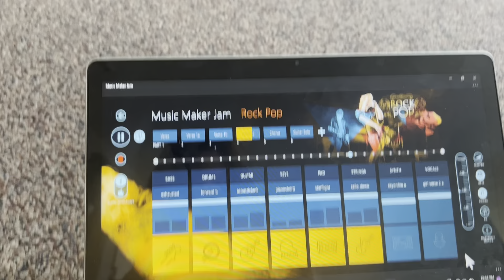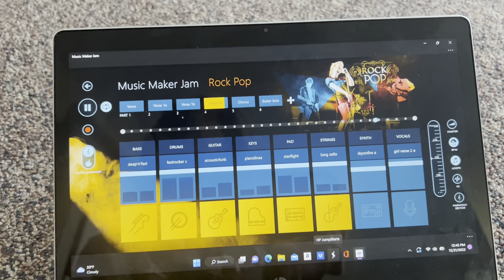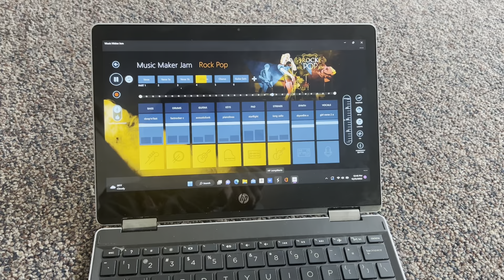December 21, 2022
New track I did!